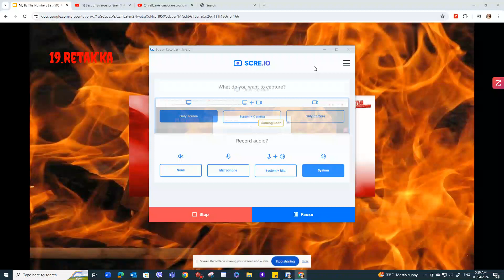My By The Numbers List (500 People) (Final Part)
Sounds Used:
Emergency Siren Sound Effect
Sally.exe Jumpscare Sound